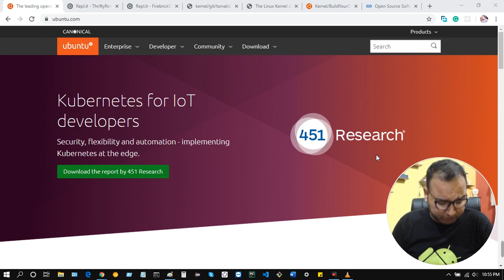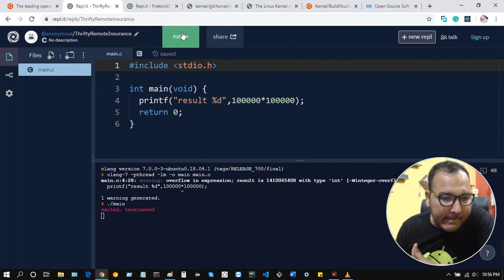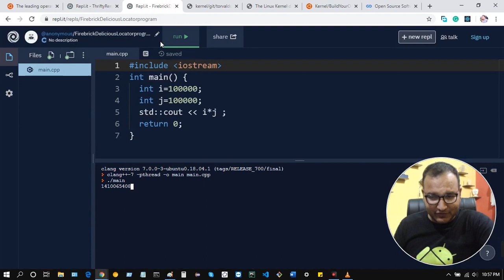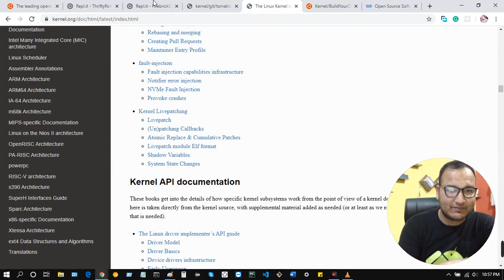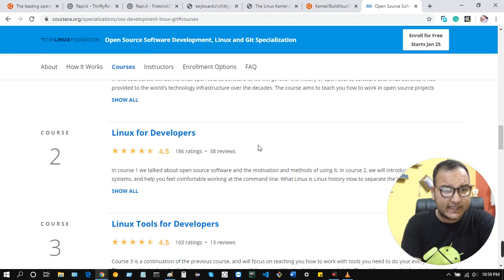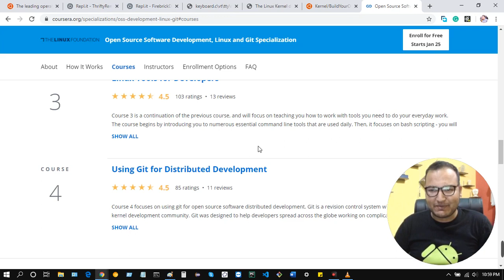Open Source Literate Pakistan 009: Linux Development (Org/ Proj 001)